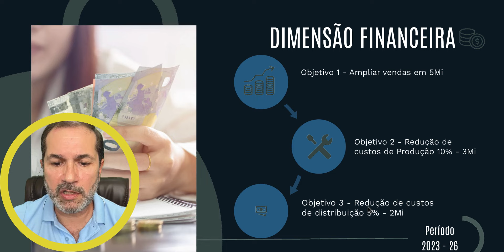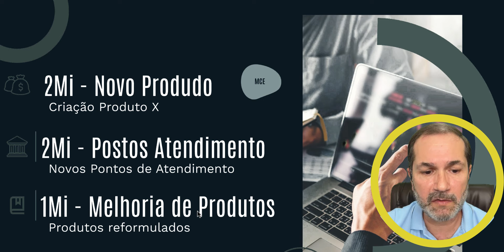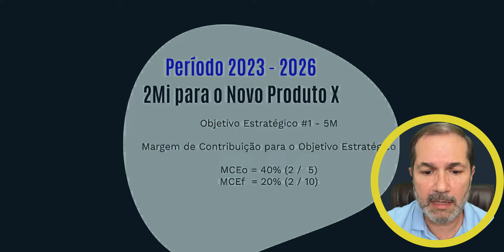Gerenciamento Estratégico de PROJETO - Um Exemplo de MCE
Gerenciamento Estratégico de Projeto - Um exemplo de MCE ( Margem de Contribuição Estratégica ) do projeto. O que é? Por que usar uma Margem de Contribuição em gestão estratégica de projeto?

Nesse vídeo eu trago um breve exemplo bem simples de atribuição do MCE de um projeto, para saber se é estratégico ou não. O Gerenciamento Estratégico de Projetos preza pelo bom planejamento e acompanhamento de quais PROJETOS devem ser conduzidos.
A Margem de Contribuição estratégica de projeto é um índice que mede quanto o projeto pretende contribuir para o alcance da estratégia empresarial. Ele é muito importante para auxiliar em priorização de projeto, seleção de projeto e processo de tomada de decisão em projeto.
DICAS
DICA 1- Sempre busque a margem de contribuição na mesma dimensão estratégica! Exemplificando com o BSC de Kaplan e Norton. Eles exemplificam a estratégia com 4 dimensões estratégicas. Financeira, Clientes, Processos Internos e Aprendizado e crescimento. Assim, tenha PROJETOS nas 4 dimensões. E as respectivas margens de contribuição. Se um PROJETO contribuir para 2 objetivos estratégicos; pense em uma média ponderada. Então, exemplificando, se a estratégia da empresa é aumentar a receita em 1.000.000 e o projeto pode contribuir com 100.000 em benefícios, sua MCE é 100.000 / 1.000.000 ou seja, 10%.

DICA 2 – .
DICA 3 – .

🚨 LINKS IMPORTANTES 🚨

00:00 Início
00:15 4 dimensões Estratégicas
00:37 Dimensão Financeira
00:52 Objetivo Estratégico 1
01:39 O MCE do Projeto
02:30 O próximo